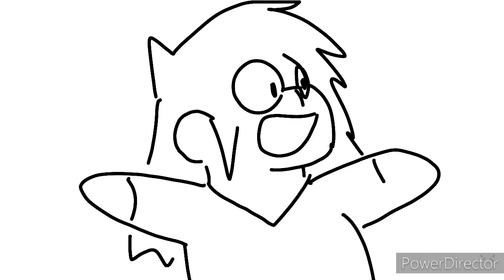Zap's Liminal Space Fixation (old animatic)